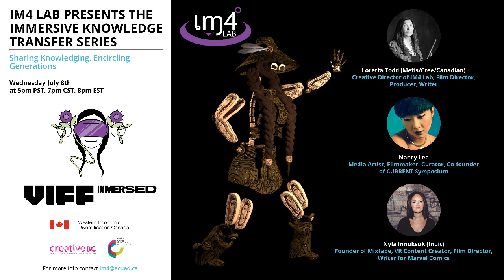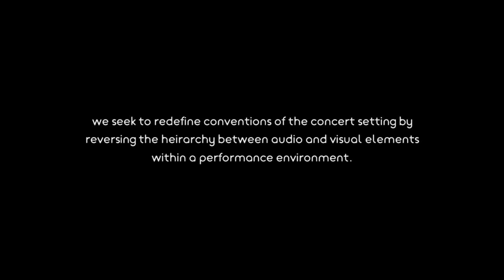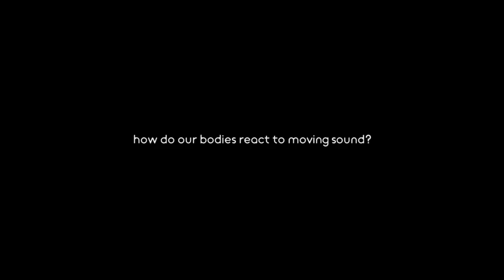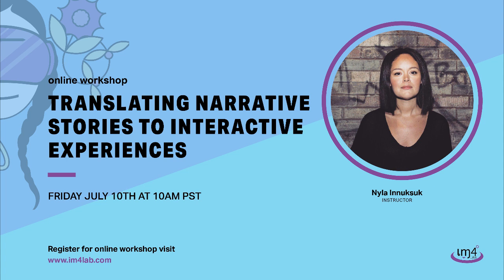Immersive Knowledge Transfer Series - Episode 5 - Nyla Innuksuk and Nancy Lee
The IM4 lab, in collaboration with Vancouver International Film Festival (VIFF), invites you to attend the ‘IM4 XR Knowledge Gathering’, an exciting live webinar series. This webinar series features conversations among XR media creators, artists, and storytellers from Indigenous and culturally diverse communities.

Episode 5 features IM4 Matriarch Loretta Todd, Nancy Lee, and Nyla Innuksuk.

Loretta Todd (Métis Cree Canadian) is the IM4 Lab’s Creative Director, an internationally acclaimed award-winning filmmaker who directed Monkey Beach, as well as co-writing and serving as one of the producers. Ms. Todd has directed over 125 programs, from children’s series, like Coyote’s Crazy Smart Science Show, to Skye and Chang, a sci-fi martial arts mash-up, as well as web-series and numerous documentaries, shorts and animation. She also works as a show-runner and recently created the IM4 Lab, the first Indigenous VR/AR Lab in Canada. Her films have screened at the Sundance Festival, TIFF, ImagineNative and the Museum of Modern Art. Ms Todd has received the Mayor’s Awards for Media Arts – City of Vancouver, Sundance Scriptwriter’s Lab—Sundance Institute, Rockefeller Fellowship—NYU Center for Media, Culture and History and Innovator Award from Women In Film.

Nancy Lee is a Taiwanese-born interdisciplinary media artist, curator, filmmaker and cultural producer. Nancy is a co-producer and co-founder of CURRENT: Feminist Electronic Art Symposium, an intersectional and multidisciplinary initiative featuring artistic and educational programming for and by women, nonbinary artists and artists of colour. She co-created “Telepresence”, a VR 8-channel surround-sound live performance with Western Front, and “Tidal Traces”, an VR 360 dance film with the National Film Board of Canada. Currently, Nancy is collaborating with Kiran Bhumber on a speculative-sci fi exhibition exploring 3D scanning/printing, XR, and live performance, scheduled for 2021 at the Richmond Art Gallery.

Nyla Innuksuk is the founder of Mixtape. A writer for Marvel Comics, Innuksuk co-created the character of Snowguard, a teenage superhero from Pangnirtung, Nunavut. Most recently Nyla wrote and directed her first feature film titled Slash/Back, an alien invasion horror about a group of teen girls from the Arctic. In 2019 Innuksuk was named one of the top 5 To Watch by Playback Magazine. Working in mixed media allows Nyla to channel her passions for technology and genre storytelling among mediums that include interactive graphic novels, film, television and synthetic experiences. Originally from Igloolik, Nyla currently lives in Toronto and sits on the board of directors of Ontario Creates, and the Glenn Gould Foundation. In 2020, Innuksuk was asked by UN Women to represent Canada in discussing the future of emerging technologies in G7 countries.

THE IM4 LAB STORY

The IM4 VR/AR Lab is Dedicated to Indigenizing VR/AR/360
The IM4 Lab was created by Indigenous filmmaker, Loretta Todd, alongside media matriarchs Doreen Manuel, Cease Wyss, and Tracey Kim Bonneau. IM4 is in collaboration with Emily Carr University to offer workshops training Indigenous peoples in XR. IM4 is dedicated to Indigenizing VR/AR/360 by enabling Indigenous communities to find effective ways to incorporate these technologies into educational, cultural, language, artistic and commercial applications.
We support Indigenous artists and media professionals by providing immersive learning and production opportunities and building an Indigenized tech eco-system. Our governance structure is based upon respect and reciprocity, which also honours Indigenous diversity of expression. At the core of the IM4 Lab is the guidance of media matriarchs, who bring experience and commitment to serving the community.